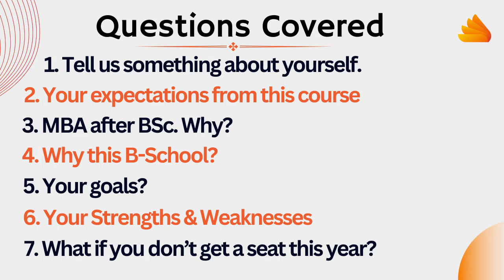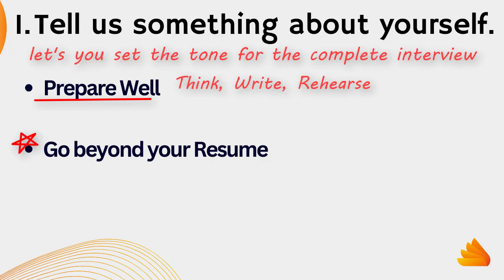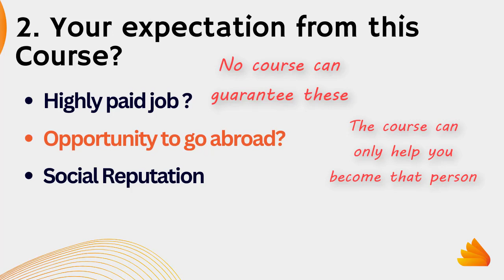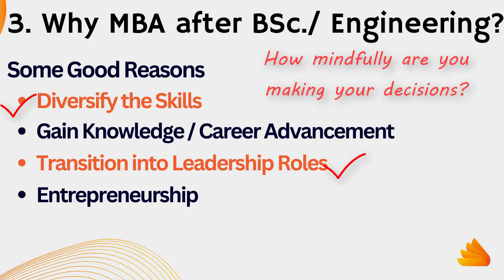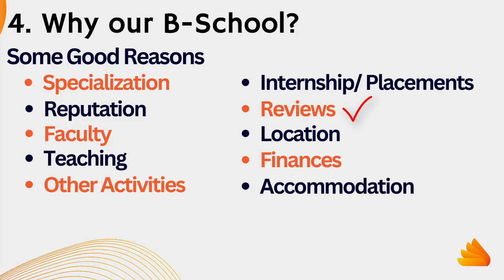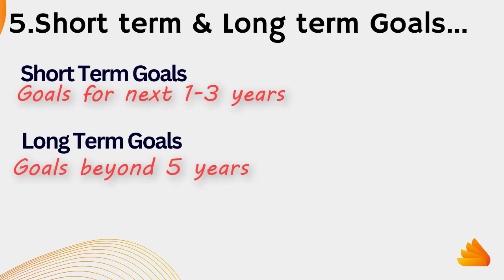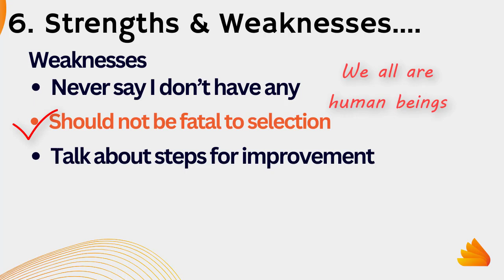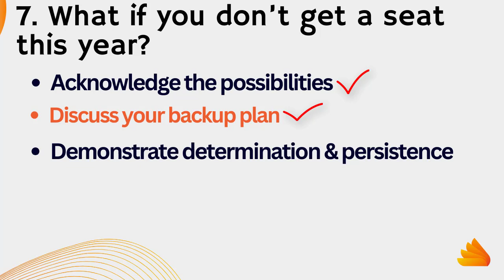7 MBA Interview Questions - For Freshers & Experienced | MBA Admission Interview |XAT, SNAP, MAT,CAT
Crack you MBA Interview with these 7 Most Frequently Asked Questions at MBA Admission Interview. Useful for everyone appearing for XAT, SNAP, MAT, CMAT, CAT, TISS, NMIMS etc.

Whether you are a fresh graduate or an experienced professional, these questions and sample answers will be useful to you.